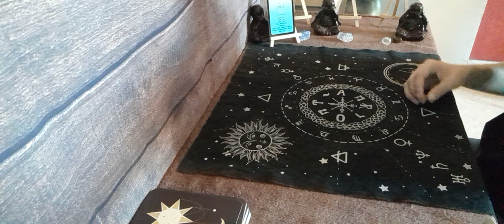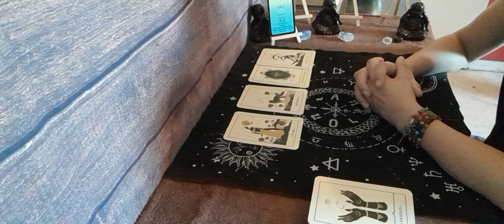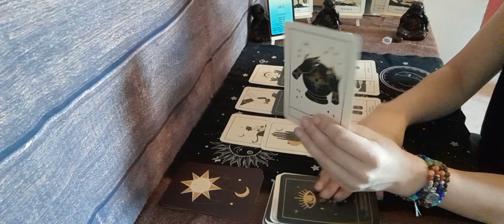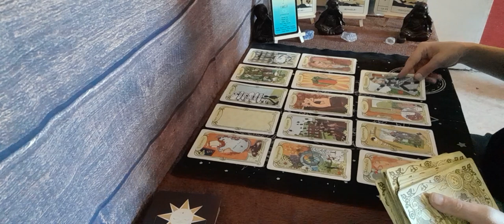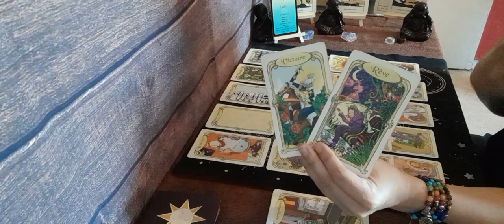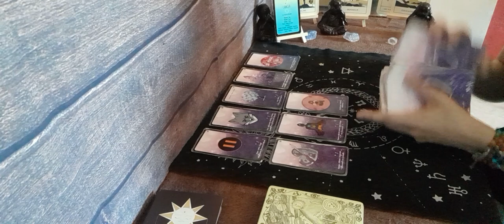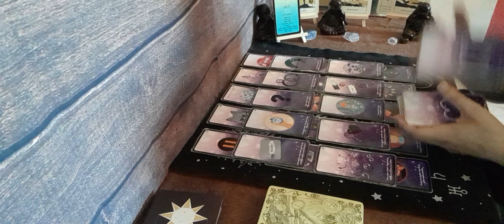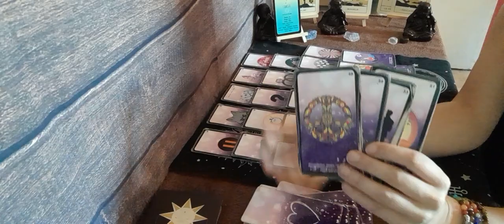♋️sentimental cancer du 11 au 16 juillet . N'ayez plus peur , vous serez à la hauteur !!! 🍀🙏❤️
🔮 don , soutient 🔮

🔮 jeux utilisé 🔮

oracle la voix des âmes
l'oracle des miroirs
l'amethyste love

🔮 contact mail 🔮

🔮 guidance priver 🔮